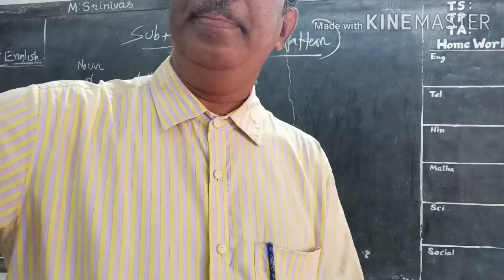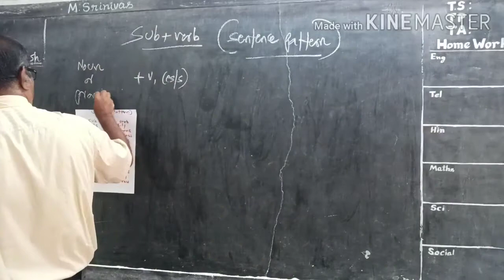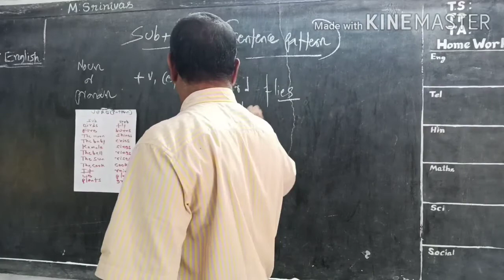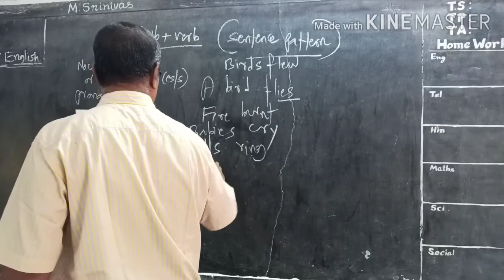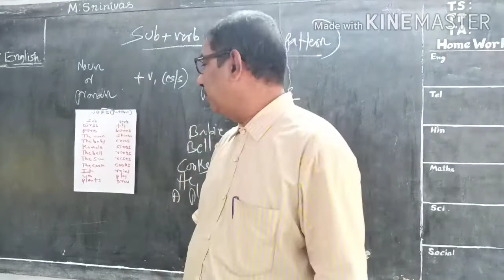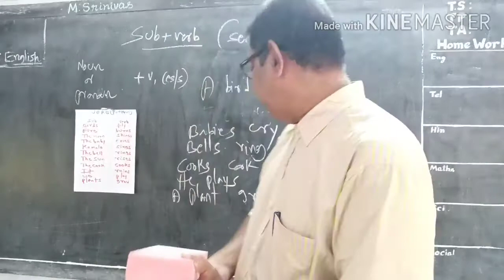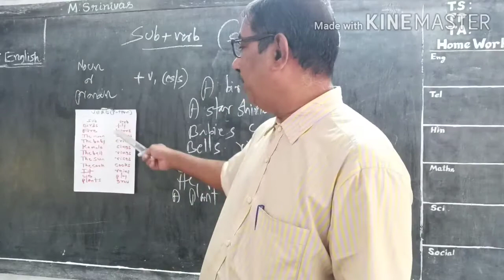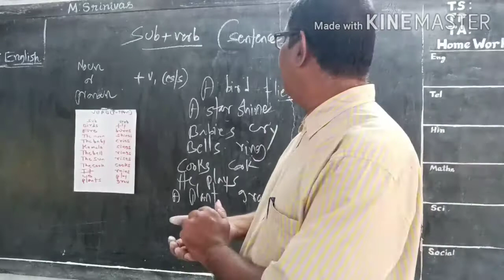Basic English Grammar series A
J D A V High School, Mdm